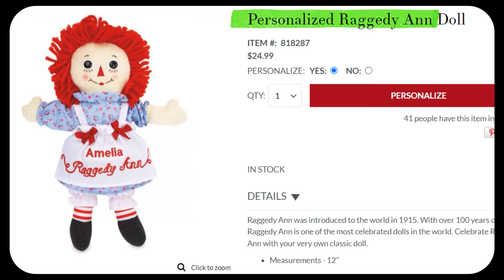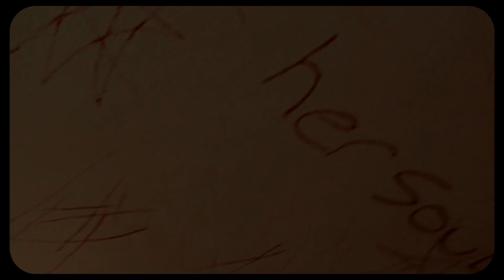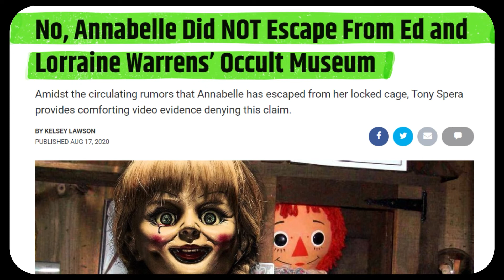What If Annabelle Escaped? | You | Hindi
This video is based on a hypothetical scenerio of what if annabelle escaped from Warrens occult Museum, To answer that at First we look at How she got locked up in the first place , And what she was capable of when she was free. Second  we dive a bit deep into the topic by looking at some facts that how she haunted some people even though she was locked in warrens occult museum. Third and last that how she can be set free And what will be the possible consequence of it!

Timestamps-
00:00 - Where is Annabelle?
00:28 - How Ragedy Ann became Annabelle?
01:10 - Why she got Locked?
02:20 - Hauntings from inside Museum.
03:28 - How she will escape !
04:28 - Possible Outcomes.